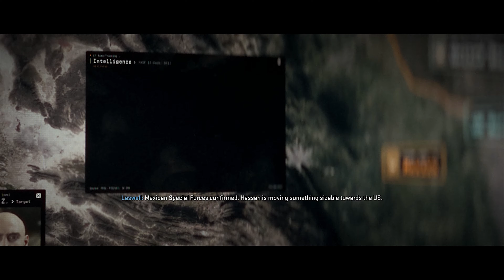Modern Warfare 2 Mission 6 CARTEL PROTECTION Veteran Difficulty NO COMMENTARY in 4K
I play the new highly anticipated MODERN WARFARE 2 campaign in early access and decide to do veteran as I have always done since being a little kid. I had a great time playing this game for the first time and would recommend anyone to play it whose into FPS games.